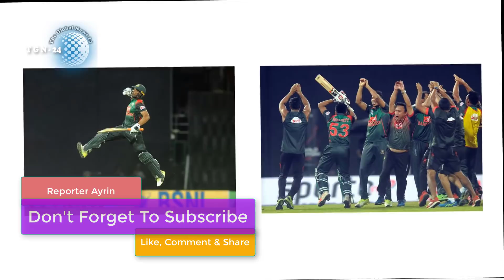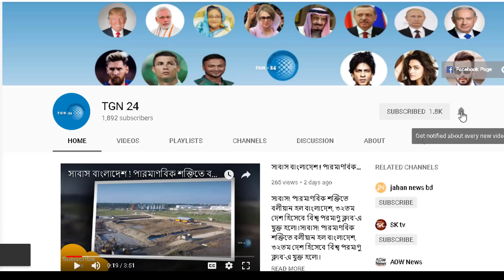শ্রীলঙ্কাকে হারিয়ে নিদাহাস ট্রফির ফাইনালে বাংলাদেশ। বাংলাদেশের জয়ে প্রবাসীদের মাঝে তুমুল উত্তেজনা।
শ্রীলঙ্কাকে হারিয়ে নিদাহাস ট্রফির ফাইনালে বাংলাদেশ। বাংলাদেশের জয়ে প্রবাসীদের মাঝে তুমুল উত্তেজনা। আনন্দে প্রবাসীরা কারন পাঁচ বছরের জন্য ইকামা নবায়ন করছে সৌদি। দেখুন কিভাবে আপনি ৫ বছরের ইকামা পাবেন। সৌদি প্রবাসী ভাইদের জন্য গুরুত্বপূর্ণ ঘোষণা। ফিঙ্গারপ্রিন্ট আজকেই করুন নয়ত আকামা বন্ধ হবে যেকোন সময় । সৌদি প্রবাসীদের জন্য আসতে পারে একটি সুখবর। সৌদিতে এক্সিট/রি-এন্ট্রি ভিসা পদ্ধতি বাতিলের আহ্বান । সৌদি বনাম ইরানের মধ্যে লড়াইয়ের শুরু করে দিলেন যুবরাজ। পরমাণু বোমা বানিয়ে ইরানের বিরুদ্ধে মরিয়া আরব । হায় আল্লাহ এ কেমন বিচার সৌদি আরবের প্রবাসীদের সাথে। সৌদি প্রবাসীরা হজ করতে হলেও নিতে হবে অনুমতি পত্র । সৌদি আরবে শ্রমিকদের জন্য চালু ওয়েবসাইট । আকামা তথ্য সহো সকল সাহায্য পাওয়া যাবে সৌদির এই ওয়েবসাইটে। সৌদি প্রবাসীদের আবারও কপাল পুড়লো। সৌদি সরকার এখন থেকে আর কোন প্রবাসীকে সরকারী চাকুরী দেবে না।

সাকিবের ভয়ঙ্কর রুপ! নো বল না দেওয়াতে রেগে মেগে মাঠে নেমে পড়লেন । দেখুন এরপর যা হল

আনন্দে প্রবাসীরা কারন পাঁচ বছরের জন্য ইকামা নবায়ন করছে সৌদি। দেখুন কিভাবে আপনি ৫ বছরের ইকামা পাবেন। সৌদি প্রবাসী ভাইদের জন্য গুরুত্বপূর্ণ ঘোষণা। ফিঙ্গারপ্রিন্ট আজকেই করুন নয়ত আকামা বন্ধ হবে যেকোন সময় । সৌদি প্রবাসীদের জন্য আসতে পারে একটি সুখবর। সৌদিতে এক্সিট/রি-এন্ট্রি ভিসা পদ্ধতি বাতিলের আহ্বান । সৌদি বনাম ইরানের মধ্যে লড়াইয়ের শুরু করে দিলেন যুবরাজ। পরমাণু বোমা বানিয়ে ইরানের বিরুদ্ধে মরিয়া আরব ।